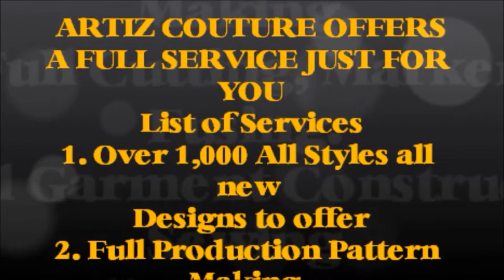FOR SALE FAKE FUR COATS N JACKETS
WHOLE SALE FAKE FUR COATS N JACKETS
FULLY LINED
NICE FINISH
PACK OF 3
1 @ $55.00 each Total $165.00
min order 1 dozen